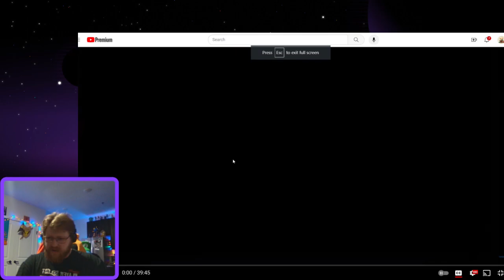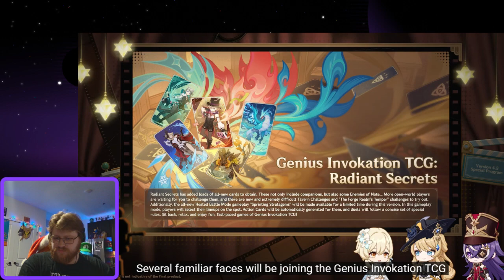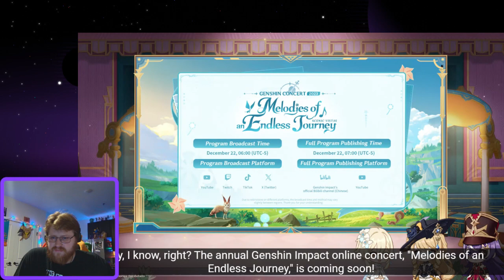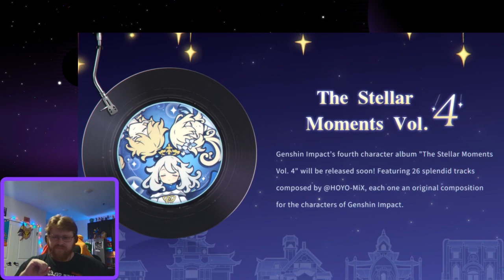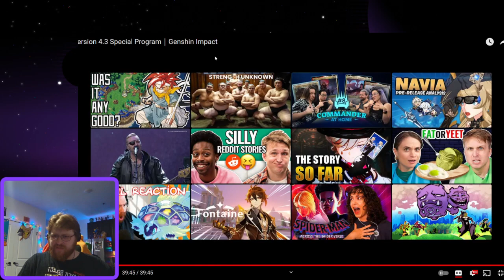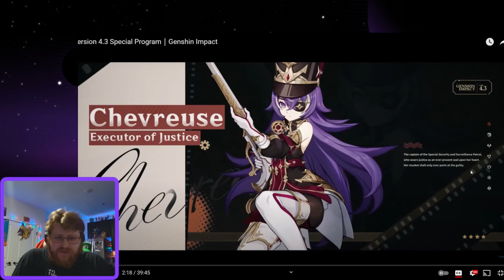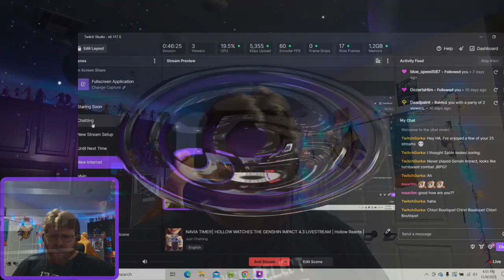NAVIA TIME!!!| HOLLOW WATCHES THE GENSHIN IMPACT 4.3 LIVESTREAM | Hollow Reacts